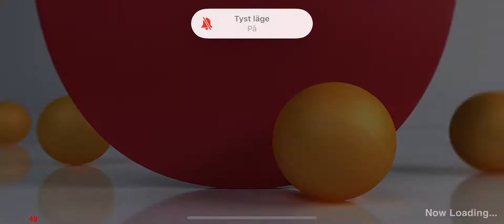ABBA-Andreas vs Aestethic💎Dior (Alpha Legion) *GRANDE Hail player!!* - VTT Virtual Table Tennis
First meeting vs Aestethic💎Dior from Milan, Italy. He had a long break for almost a year.
The he comes back and plays AMAZING and just kills me! 😅🙌🤩
Primo incontro contro Aestethic💎Dior di Milano, Italia. Ha avuto una lunga pausa per quasi un anno.
Il lui torna e suona stupefacente! 😅🙌🤩